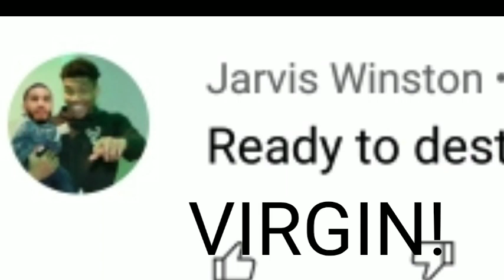Stephen Curry is the Greatest Shooter of All Time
HE IS DONT DOUBT HIM